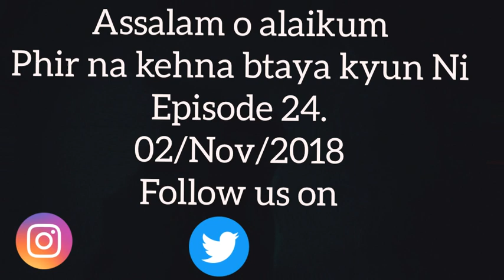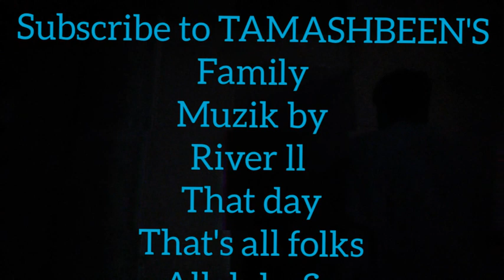ATTENTION. Sale say Pehlay episode 24